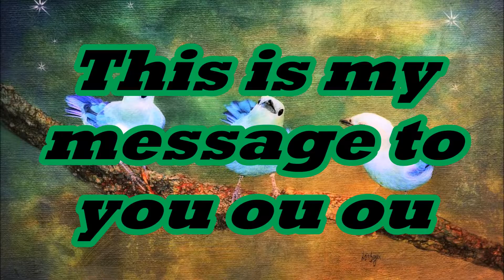Bob Marley And The Wailers - Three Little Birds (Lyrics on screen)